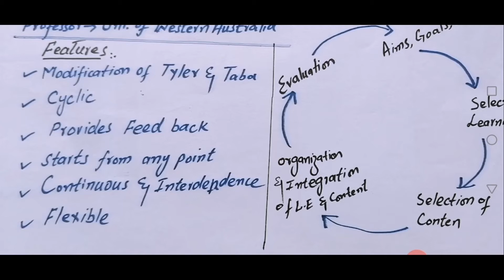dk wheeler model of curriculum development. most important points for competitive exams ppsc fpsc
this video describes curriculum model by famous curriculum expert Dk Wheeler.

All stages and key features regarding main concepts and examination point of view for ppsc fpcs are discussed very briefly .

thank u